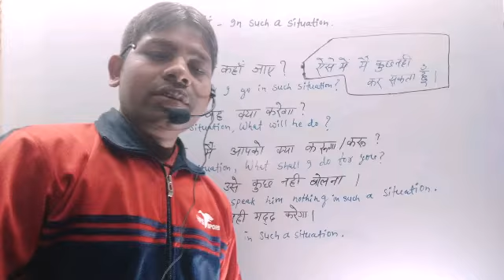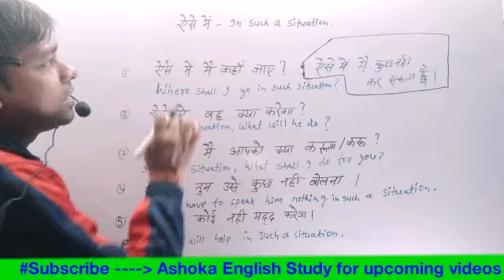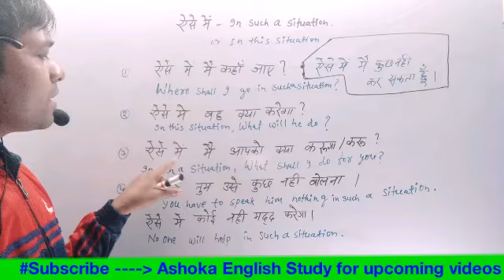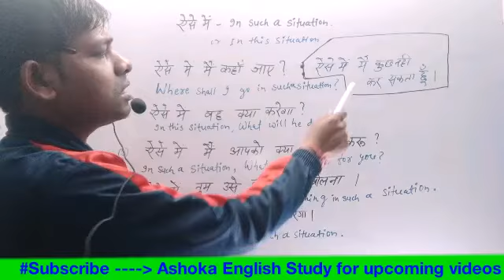Advanced English || Part 71